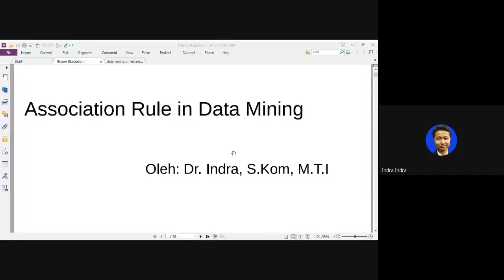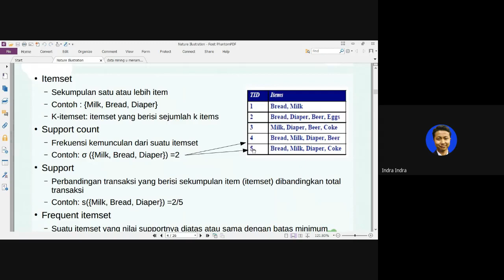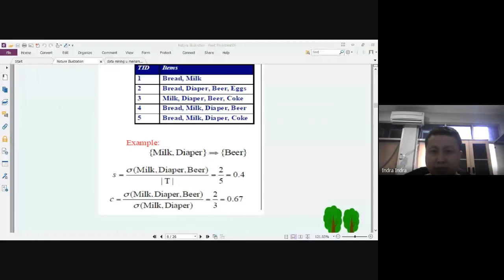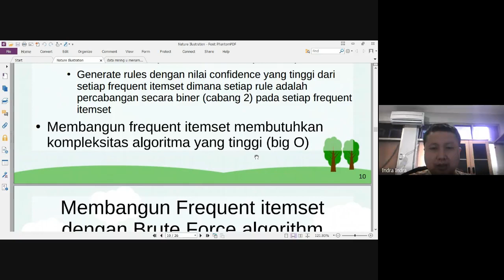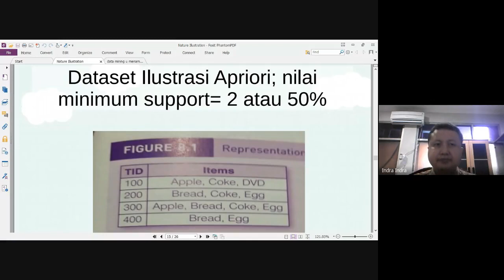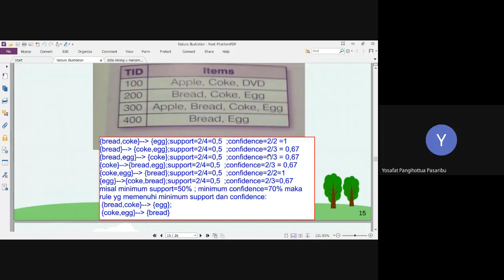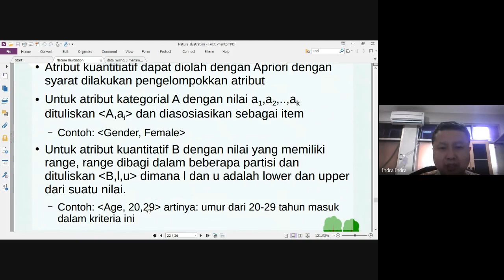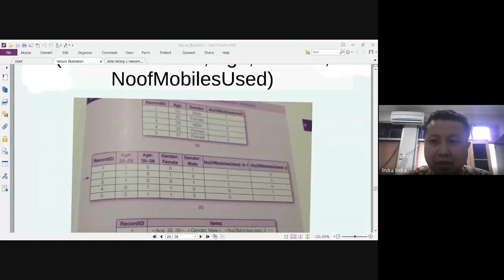Konsep Association Rule Dengan Metode Apriori pada Data Transaksi dan Data Kuantitatif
Konsep Association Rule Pada Data Mining Menggunakan Metode Apriori pada Data Transaksi dan Data Kuantitatif.